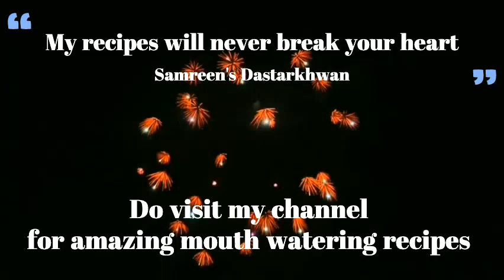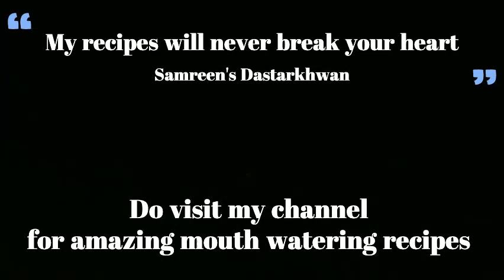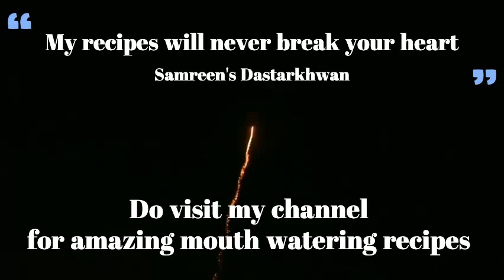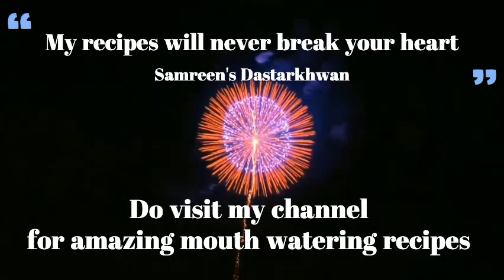Happy New Year 2021 | Samreen's Dastarkhwan